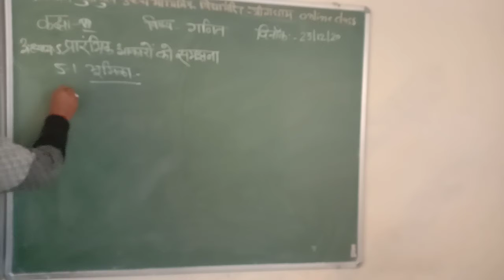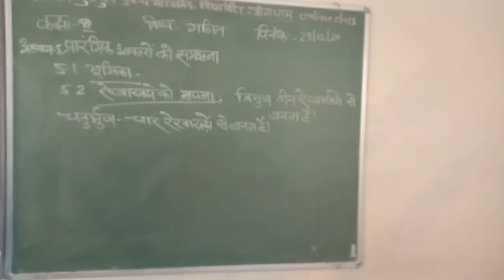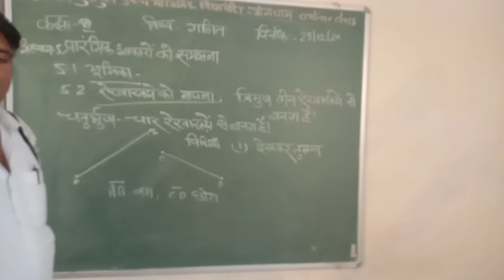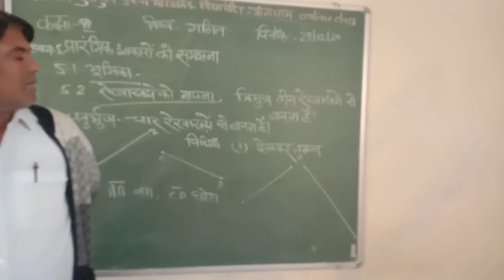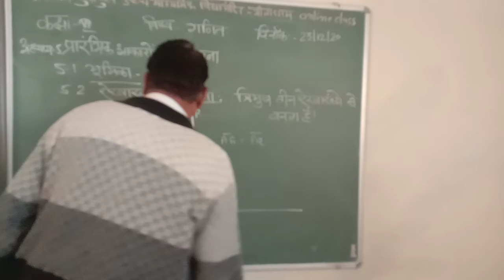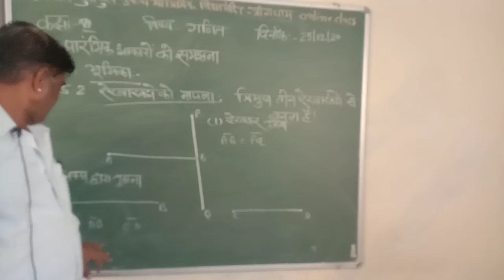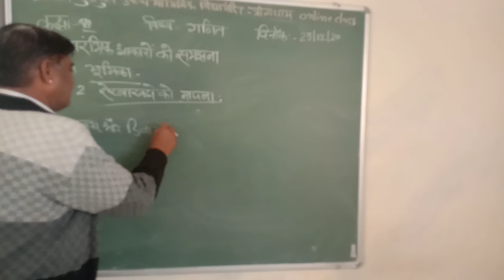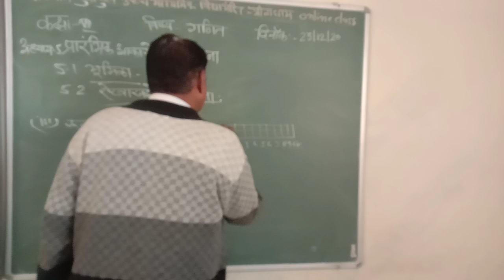class6maths 23 12 20